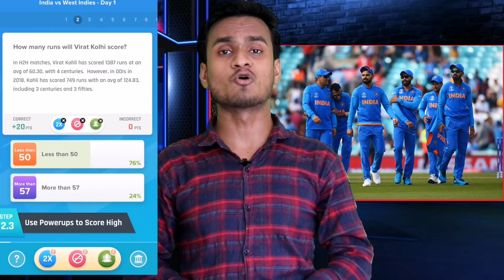World Cup 2019: Virat Kohli Injured Before Match Against South Africa | Virat Out Rohit New Captain